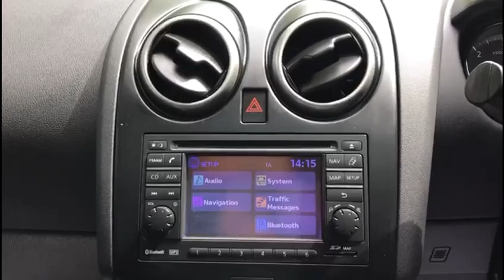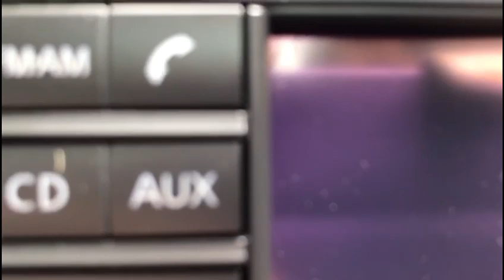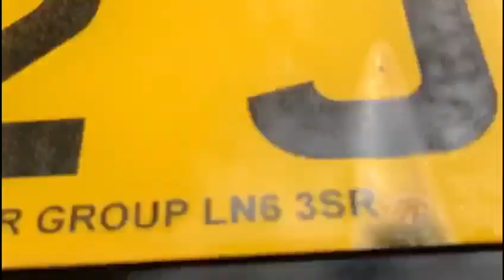NISSAN QASHQAI 2.0 DCI N-TEC+ AUTO LOW MILEAGE FSH MOT PANROOF AUX USB NAV REVCAM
2.0 DCI N-TEC+ AUTO LOW MILEAGE FSH MOT PANROOF AUX USB NAV REVCAM .